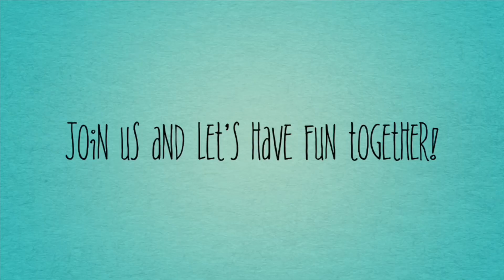1st Introduction Video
It's our 1st introduction video. Made using iMovie! We hope u like it!